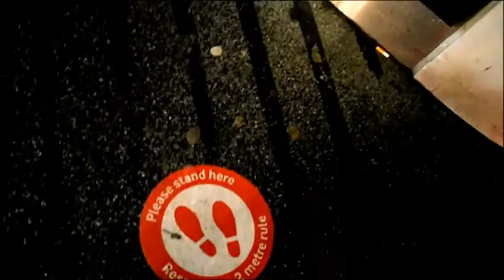TOWM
Below the Vigil!